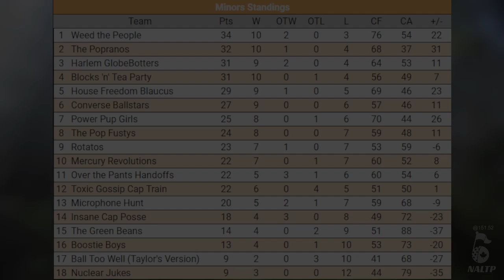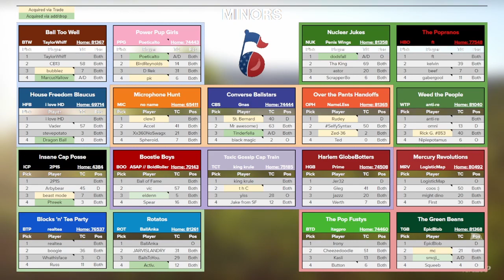mLTP Season 32 Week 4 - Weed the People vs Toxic Gossip Cap Train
Moonglow - brillion., HM Surf
Spindrift - Ambulo, mell-ø
Never be prey to the winds - eugenio izzi
a bridge between - Towerz, hi jude
Cascade - Kinissue, Ayzic
church - Dinis, Hoogway
hey how are you - another silent weekend, Blurred Figures
Kukui Leaves - Phlocalyst, Mr. Käfer
Dozing - Chris Mazuera
Felt the Same - softy
Chérie - C4C, kokoro
takeoff - stream_error
good friends - Tatami Construct, Towerz
Paws & Furs - Krynoze, Lucid Keys